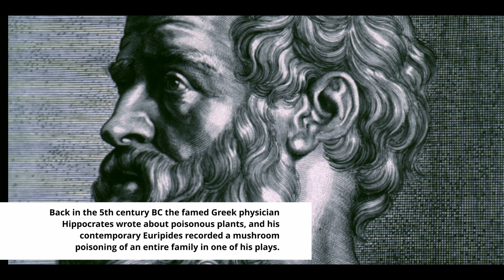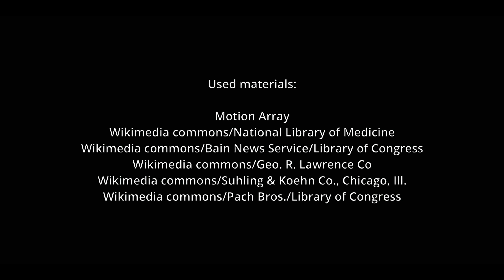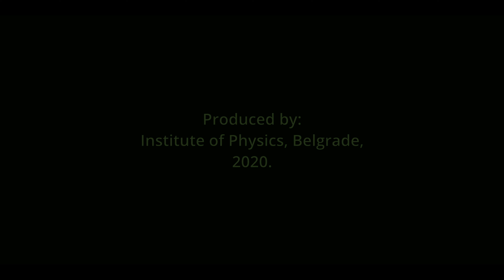GARDEN OF PHYSICS: Episode 19 – What do we eat in food?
‘Food can be contaminated by various viruses, bacteria, parasites, however, food can also be contaminated by diverse chemicals’, says Dr Tijana Milićević of the Institute of Physics, Belgrade in the nineteenth episode of the popular science video series ‘The Garden of Physics’.

Although the famed classical Greek physician Hippocrates wrote about poisonous plants back in the fifth century BC and his contemporary Euripides recorded a mushroom poisoning of an entire family in one of his plays, food safety was not considered important until the early 20th century. Nowadays, according to the World Health Organization, approximately 600 million people are affected by contaminated food every year.

‘It is very difficult to evade exposure of the human body to chemicals. These effects can only be alleviated’, stated Dr Tijana Milićević in the episode ‘What do we eat in food?’, which explains the origin of various contaminating substances which can be found in animal and plant-based food.

‘If we eat a toxic substance, the entire amount of it will not stay in our organism. There is an amount which is absorbed and the part that is excreted. By simulation of the gastrointestinal tract, it is possible to determine which amounts of toxic compounds and elements remain in the body, and correspondingly, potentially toxic substances can be tested,’ says Dr Milićević.

Realized in cooperation with the portal ’Science Through Stories’, each episode of ’The Garden of Physics’ is dedicated to one of the fundamental topics of modern science, whether it is the greatest secrets of our times or research indicating unexpected horizons in the perception of the world. New episodes are aired every Friday online and they are available on webpages of the Institute of Physics, Belgrade and the portal „Science Through Stories“, as well as on You are welcome to join us.

Authors: Marija Đurić and Slobodan Bubnjević
Scenario: ’Science Through Stories’
Camera/drone: Zoran Veljanoski, Bojan Živojinović (Twotech Solutions)
Production associate: Jovana Nikolić
Directing and editing: Bojan Živojinović

Produced by: Insitute of Physics, Belgrade, 2020